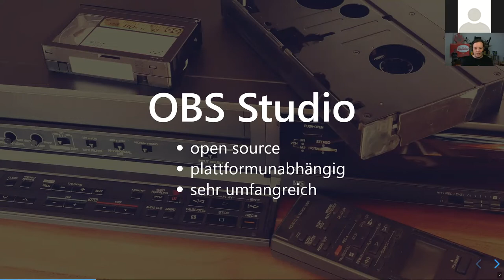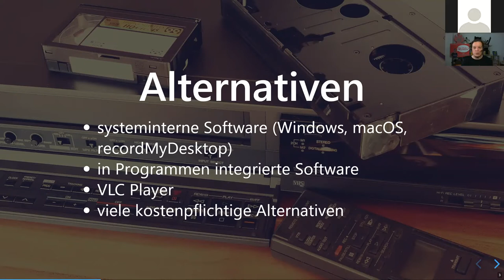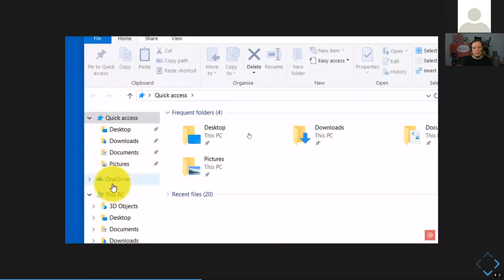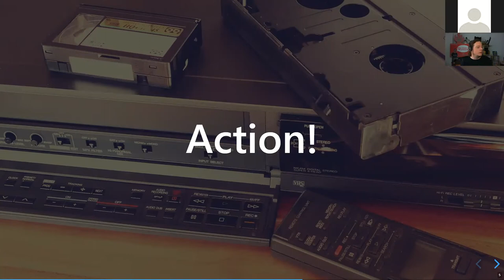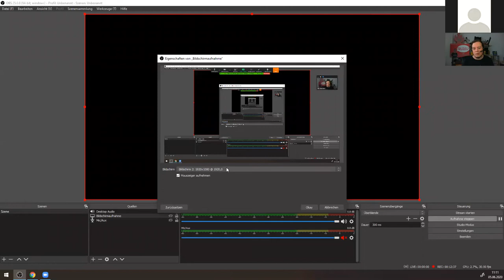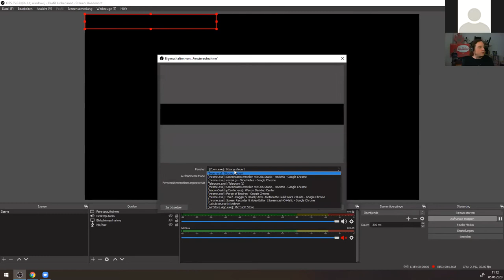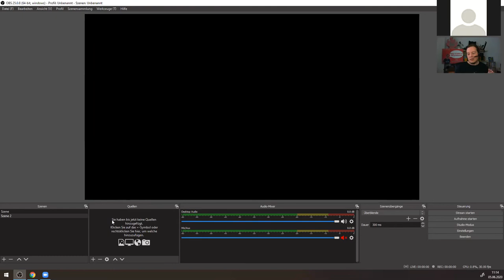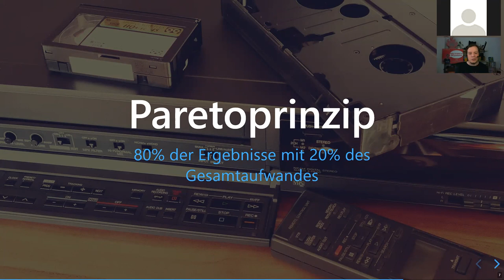OBS Studio: Screencasts selbst erstellen |ein OERcamp-Webtalk mit Kai Obermüller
Video-Aufnahmen 1: Screencasts erstellen mit OBS Studio

Ein Video von Kai Obermüller für die OERcamp-Webtalks im Frühjahr 2020. Zusätzliche Materialien, das Video zum Download und Lizenzhinweise

Das Video ist Teil der Reihe „Videos & Audios als OER produzieren“. Alle Folgen